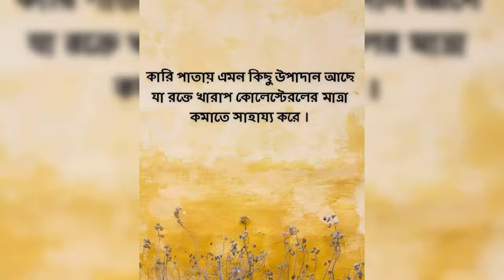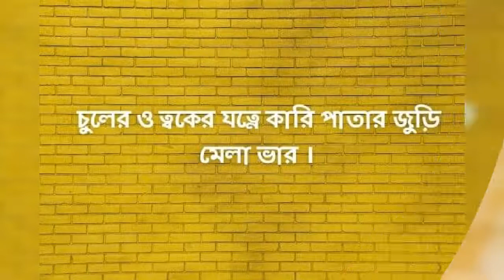কারি পাতার গুণাগুণ/ Benefits of curry leaves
কারি পাতা, ,কারি গাছের পাতাকে কারিপাতা বলে যা সুগন্ধি তৈরিতে ও খাবার বাসনাময় করতে ব্যবহৃত হয়।কারিপাতাগাছ এ দেশে পরিচিত গাছ হলেও সুগন্ধি গাছ হিসেবে এর ব্যবহার প্রায় নেই বললেই চলে। দক্ষিণ ভারতে রান্নাকে সুগন্ধিযুক্ত করতে কারিপাতার ব্যবহার চলে আসছে শতাব্দীর পর শতাব্দী ধরে।খাদ্যকে শুধু সুস্বাদু করাই নয়, এ পাতার কিছু ভেষজগুণও আছে।